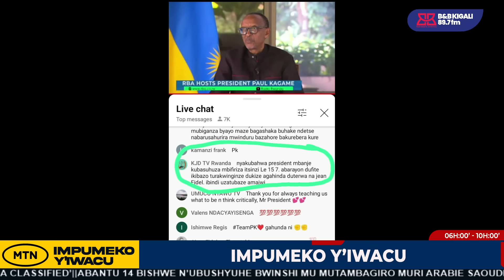BAMWE MU BA RAYON BARASABA H.E PAUL KAGAME KUBAKURIRAHO UWAYEZU J. FIDELE"